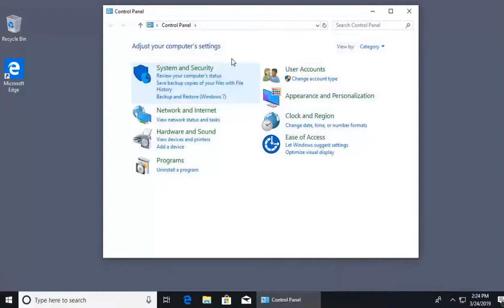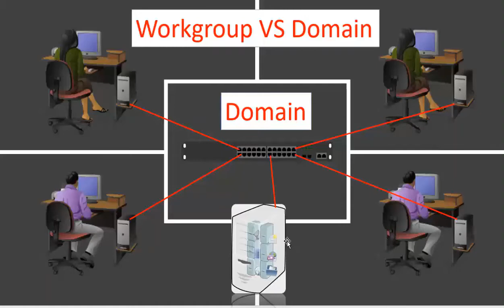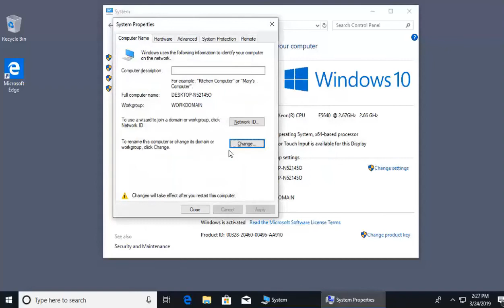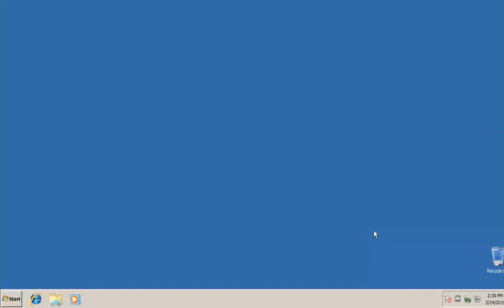video demonstration on how to Connecting to a Domain and Workgroup windows 10 and 11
In this tutorial video, you will learn how to connect to both a domain and a workgroup in Windows 10 and 11. Connecting to a domain allows you to access shared resources on a network, such as files, printers, and other devices. Joining a workgroup enables you to share resources with other computers that are part of the same workgroup.

The video will guide you step by step through the process of connecting to a domain or workgroup, including how to find the domain or workgroup name, how to join the domain or workgroup, and how to troubleshoot any issues that may arise during the process.

Whether you are setting up a new computer or trying to connect to a network for the first time, this video will provide you with the knowledge and skills you need to successfully connect to a domain or workgroup in Windows 10 and 11.